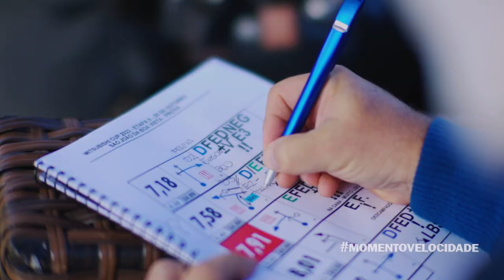Mitsubishi Cup em São João da Boa Vista | Momento Velocidade | Gazeta Shopping